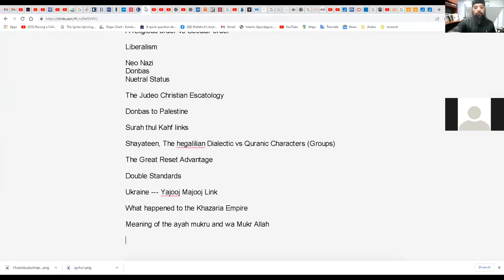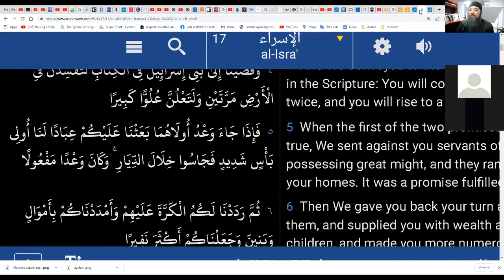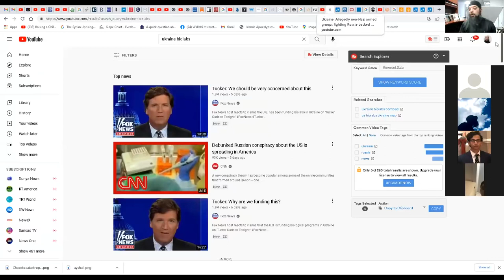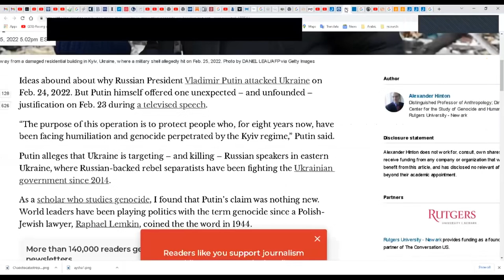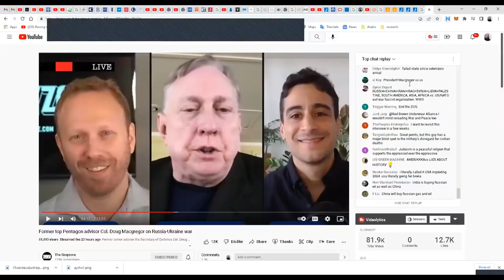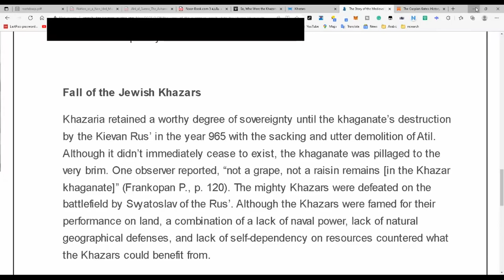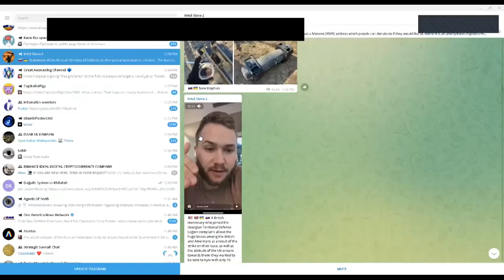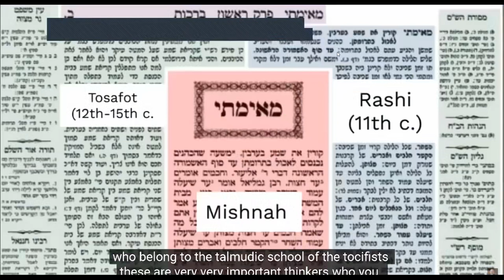Shiekh Omar Baloch - Ukraine Russia Chaos to Catastrophe